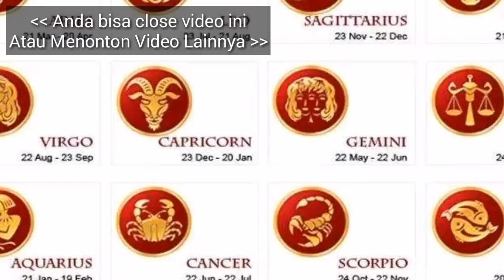RAMALAN ZODIAK BESOK, HARI RABU 17 APRIL 2019 | Zodiac Prediction April 17, 2019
Hai sahabat zodiak Ramalan Zodiak hari ini telah update silahkan menonton.

RAMALAN ZODIAK Kamis INI 17 April - 18 April 2019,ramalan sagitarius hari ini,ramalan scorpio hari ini

RAMALAN ZODIAK HARI INI Rabu 17 April 2019 | ZODIAC PREDICTIONS April 17, 2019

RAMALAN ZODIAK HARI INI Kamis 18 April 2019 | ZODIAC HOROSCOPE April 18, 2019

RAMALAN ZODIAK HARI Rabu 17 April 2019 | ZODIAC PREDICTIONS April 17, 2019

RAMALAN ZODIAK HARI Rabu 17 April 2019, dibahas Lengkap KEUANGAN - CINTA - KESEHATAN Secara Singkat dan Irit Kuota, tidak Durasi Lama Seperti Channel Ramalan Lain. Terima Kasih Ya.